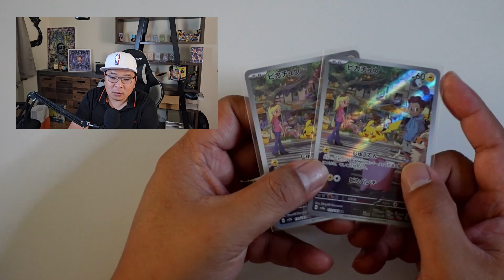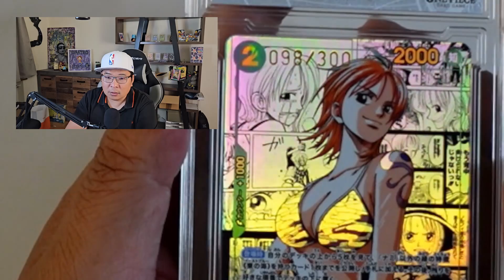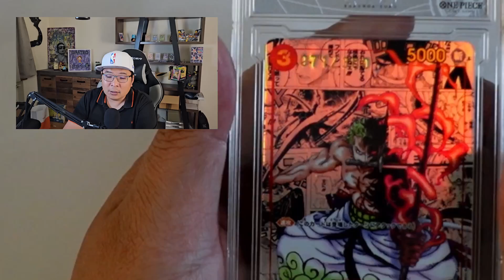"Pokemon Investment Update: Meine neuesten Erfolge und Entdeckungen!"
Willkommen zu meinem YouTube-Kanal, wo ich meine aufregende Reise im Bereich Pokemon-Investment mit dir teile! In diesem Video gebe ich dir ein Update über meine neuesten Investitionen und die spannenden Entdeckungen, die ich in den letzten Tagen gemacht habe.

Als leidenschaftlicher Pokemon-Sammler und Investor habe ich viel Zeit und Mühe investiert, um die besten Pokemon-Karten und Produkte auszuwählen, die ein hohes Potenzial für zukünftiges Wachstum haben. Ich werde dir meine Strategien und Erfahrungen zeigen, um dir dabei zu helfen, fundierte Entscheidungen zu treffen.

Egal, ob es um den Kauf von Booster-Packs, limitierten Editionen oder besonderen Sammlerstücken geht, ich halte dich auf dem Laufenden über meine jüngsten Erfolge und erzähle dir, welche Karten und Produkte ich in meine Sammlung aufgenommen habe. Ich werde dir auch Einblicke in den Markt und aktuelle Trends geben, damit du immer auf dem neuesten Stand bist.

Als Teil meiner Community kannst du von meinen Erfahrungen profitieren und von meinen Fehler lernen. Ich werde Tipps und Ratschläge geben, wie du deine eigene Pokemon-Investitionsstrategie entwickeln und erfolgreich umsetzen kannst. Gemeinsam werden wir das Potenzial des Pokemon-Investmentmarkts erkunden und unsere Portfolios stetig erweitern.

Sei Teil einer wachsenden Gemeinschaft von Investoren und Sammlern, die ihr Wissen teilen und sich gegenseitig unterstützen.

Verpasse nicht die Chance, spannende Entwicklungen im Pokemon-Investment zu verfolgen und inspiriert zu werden, um selbst erfolgreich zu investieren.

Erkunde die aufregende Welt des Pokemon-Investments mit mir und erfahre, wie du durch kluge Entscheidungen und ein sorgfältig kuratiertes Portfolio beeindruckende Ergebnisse erzielen kannst.